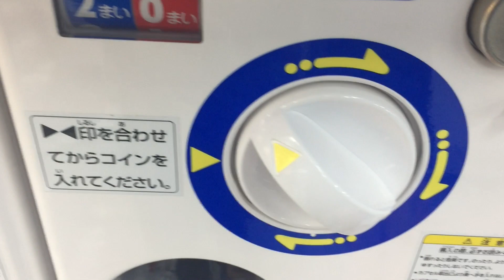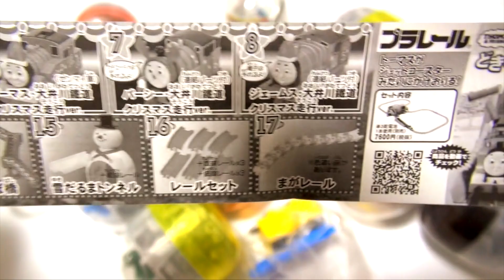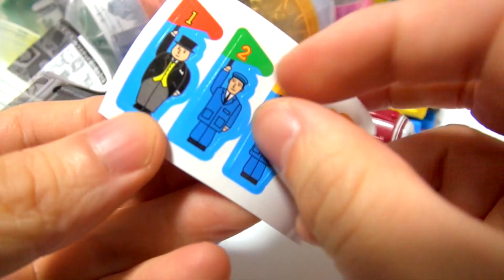きかんしゃトーマス ソドー島の運動会編 ガチャ Thomas & Friends Great athletic meet of Island of Sodor Capsule Toy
カプセルプラレール きかんしゃトーマス ソドー島の運動会編ガチャガチャ
Thomas & Friends Great athletic meet of Island of Sodor Gacha
Capsule Prarail

・トーマス キラキラなヒーロー消防車フリン編 ガチャ コンプリート Thomas and Friends New Capsule Toy Complete